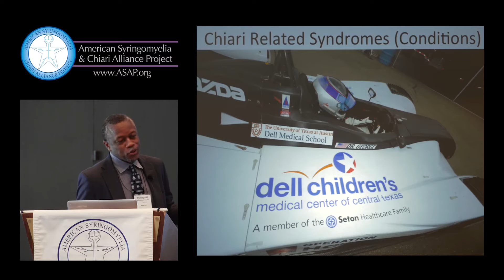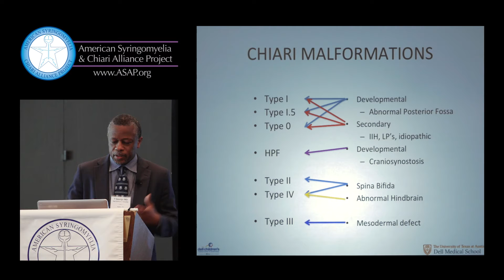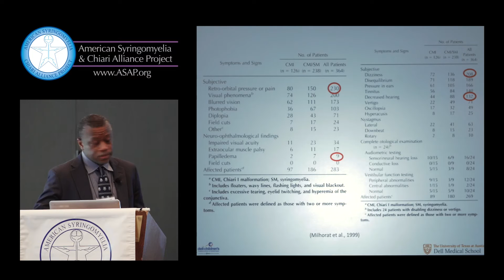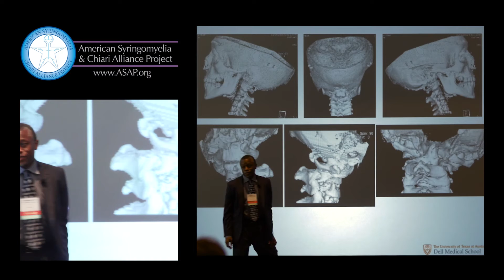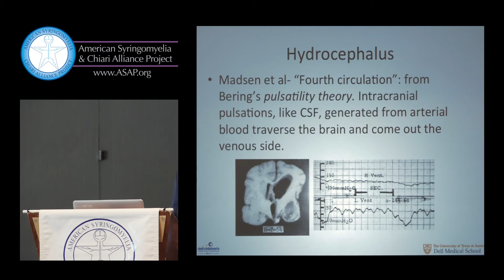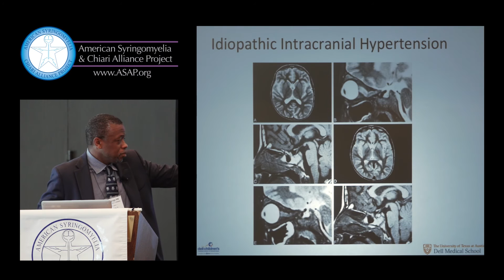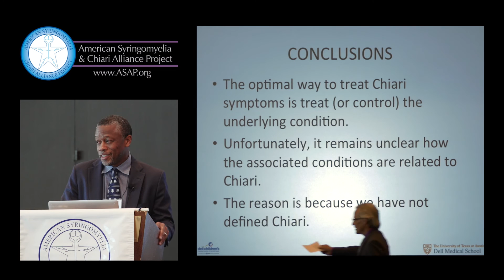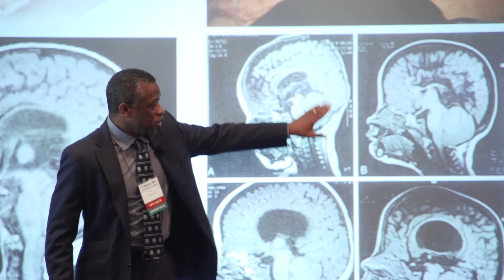2016 ASAP CM/SM Conference "Chiari Related Syndromes" Dr George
2016 ASAP Chiari & Syringomyelia Conference

Topic: "Chiari Related Syndromes"
Speaker: Timothy George, MD
Dell Children's Hospital of Central Texas
Austin, TX